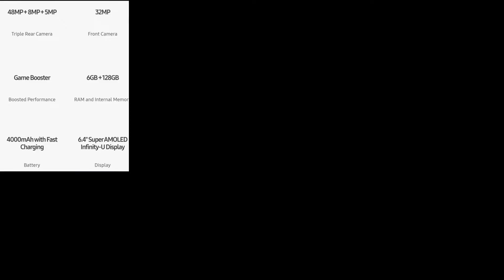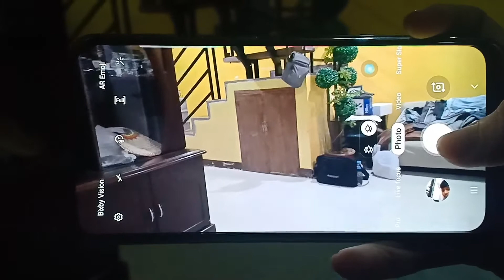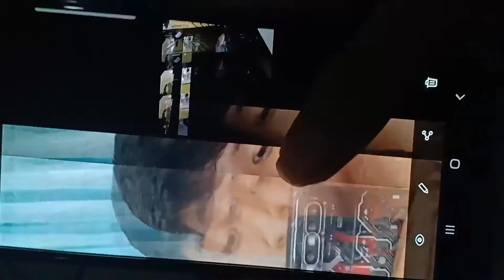Samsung A50s Prism Crash Green Unboxing & Camera Test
Prism Crash Green Color of Samsung A50s The best♥️🤪